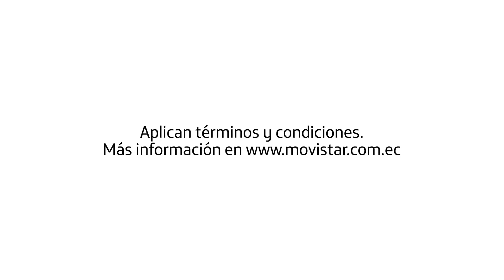¡Gánate un Chevrolet Joy 0 km con los Combos del Prepago Regalón desde $1!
Por cada Combo desde $1📲, acumulas cupones 🎟️ para participar en el gran sorteo del auto 🚗. Sorteo: 10 de abril.

Compra Combos en: App Mi Movistar, *100# o Tiendas.

Disfruta más señal Movistar para jugar y ganar🙌.